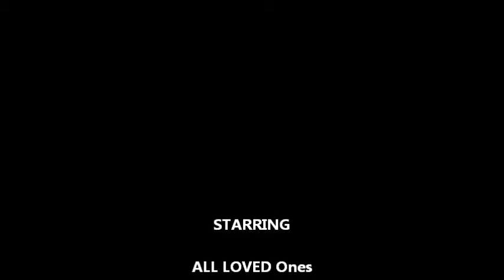Belle Sisters Concert - XMAS 2010